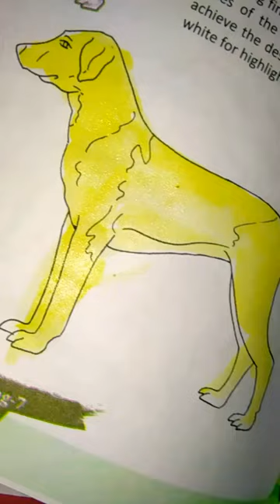A DOG WITH NATURAL.WATER COLOUR.....❤